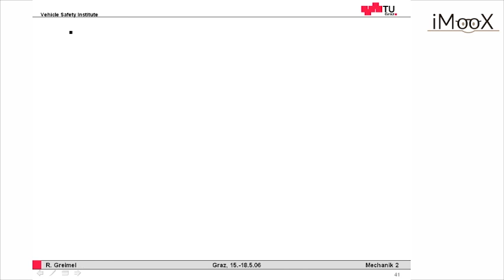Stoß gegen aufgehängten Körper